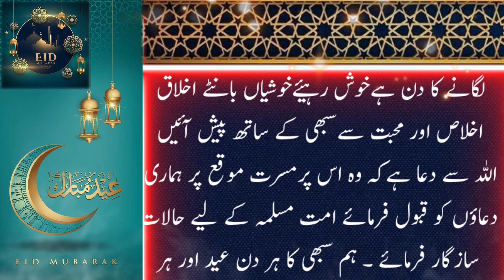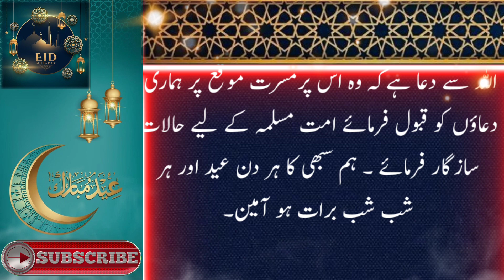15 Things You MUST Know Before Performing Eid Prayer on 29th Ramadan 2023!eid ul fitr 2023 date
29th Ramzan 2023 ki Raat Qurani Ayat ka khas Wazifa | Har Dua Qabool hogi
15 Things You MUST Know Before Performing Eid Prayer on 29th Ramadan 2023!
Chand rat
islahi bayan
lailatul jaiza
eid date 2023
lailatul jaiza hadith
eid kab hai 2023
eid ul fitr expected date 2023
eid ul fitr 2023 mein kab hai
eid ul fitr holidays 2023

eid ul fitr 2023 mein kab padega